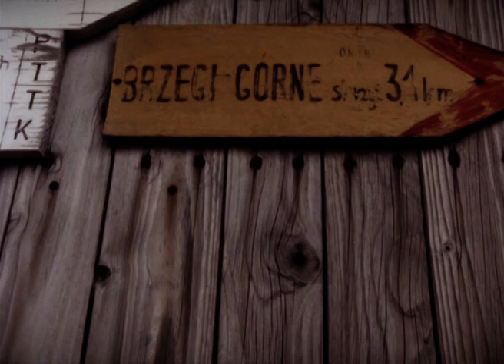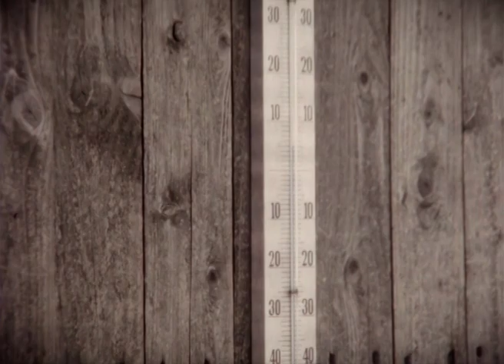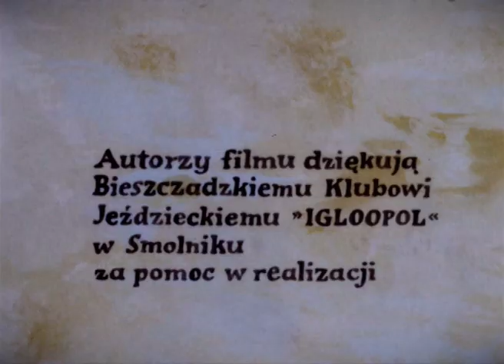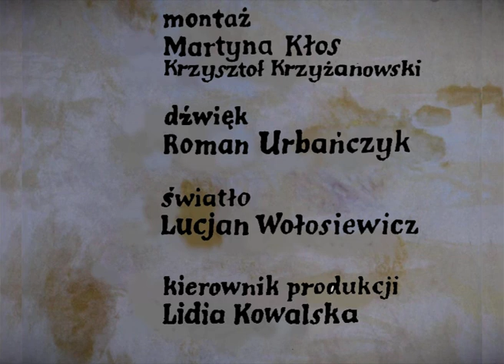Połonina Wetlińska 1988 r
Połonina Wetlińska to górski masyw położony w zachodnich Bieszczadach. Autor  filmu Julian Rachwałi zaprasza na wędrówkę po połoninie oraz na spotkanie z niezwykłą osobą Lutkiem Pińczukiem - legendą Bieszczad, człowiekiem który od 25 lat gospodarzył w niemniej słynnej "Chatce Puchatka", schronisku PTTK usytuowanym na Połoninie Wetlińskiej.  Kamera towarzyszy grupie turystów, przebywających w schronisku i planujących trasę wędrówki. Śledzi pracę ratowników GOPR stacjonujących na połoninie. Obserwujemy wędrówkę konną po połoninie. Film powstał  w 1988 r  w TV Kraków.